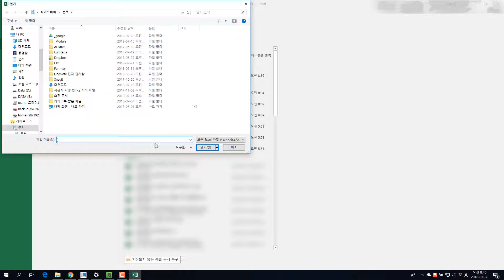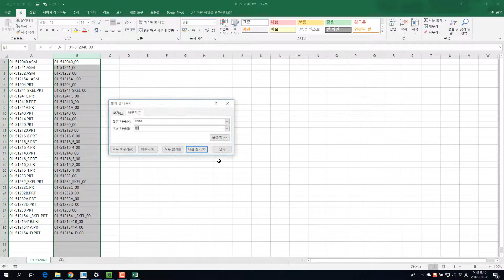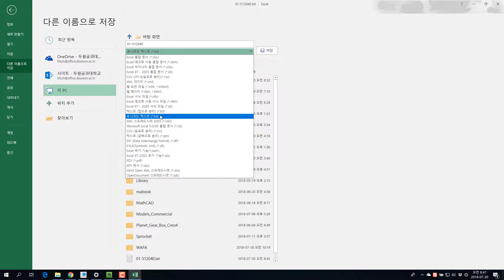201780720 SaveAs Rename with Excel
Windchill PDMLink, Windchill PDM Essentials와 같은 Data Management 시스템을 사용하지 않을 때 대량의 어셈블리에 대한 SaveAs 혹은 Rename을 좀 더 편하게 하는 방법으로써 어셈블리 구조를 엑셀로 가져가고 그것을 엑셀에서 변경한 다음 다시 Creo로 가져오는 방식입니다.